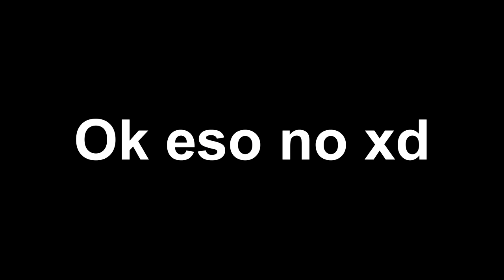Frases de Oblio | Dance Central 3 (Español Latino)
¡¡LEER descripción importante, AQUÍ!! :P Puedes verlo en 1080p 60fps.
¡Todas las frases de Oblio en Dance Central 3 en español latino! [Con un pequeño toque de gracia... XD]. Doblaje hecho por Voltaic Studios México. Si deseas escuchar las frases de Oblio en Dance Central 1, puedes ver el siguiente video
¡Disfruten el video! :D

⚠⚠⚠⚠⚠ IMPORTANTE ⚠⚠⚠⚠⚠
Les pido de la manera más atenta que NO copien estos videos NI los audios, por respeto al tiempo que ha requerido (un estimado de 1 mes entre desveladas, escuela y trabajo), asimismo por respeto al esfuerzo para lograr conseguir todas las frases y con buena edición (desde hace 6 años he querido hacer este tipo de videos, pero hasta ahora pude conseguir esa meta).
Esto que hago es dedicado con mucho cariño a la comunidad latina que aún somos fans de Dance Central, sin embargo eso no da el derecho de apropiarse del crédito de mi tiempo y esfuerzo. No cuesta nada de trabajo brindar el enlace original a este video para compartirlo.
Por favor, sólo copia el enlace de mi video y será más fácil de compartir. Gracias de antemano. 💖
Condiciones del uso de mis videos:
- Todos mis gameplays de Dance Central están disponibles para FANMADES, PARODIAS U HOMENAJES (da créditos a mi canal); pero NO para videos para mostrarte bailando ni para comparaciones con otros juegos. -
- Está estrictamente PROHIBIDO resubir mis gameplays mientras exista mi canal. -

~No se permiten pedidos de ningún tipo de gameplay, por ejemplo, canciones con determinados personajes.~

- All my Dance Central gameplays are available for fanmades or tributes (give credit to my channel), but NOT for splitscreen videos nor comparisons with another games. -
- It is strictly PROHIBITED to re-upload my gameplays while my channel exist. -

Vuela, vuela - Magneto